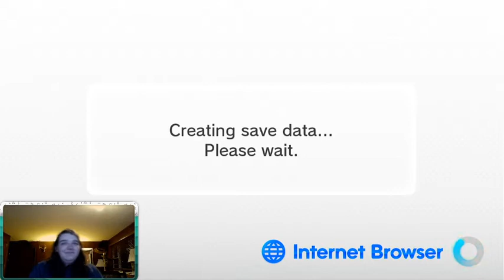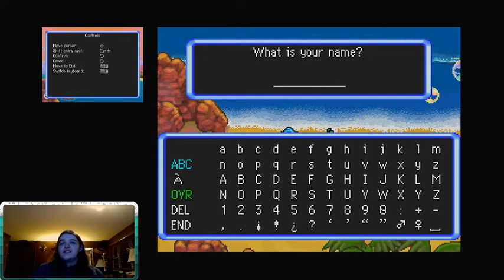Mystery Dungeon Episode 1!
This is the beginning of our series on Pokemon Mystery Dungeon Explorers Of Sky!